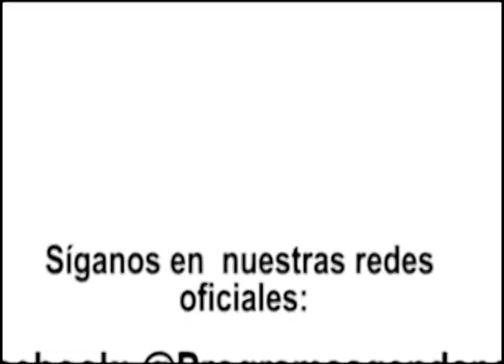Reynaldo López Nuila.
Reynaldo López Nuila: ese 2% que le están dando al FODES debería ir a actividades preventivas contra la inseguridad.